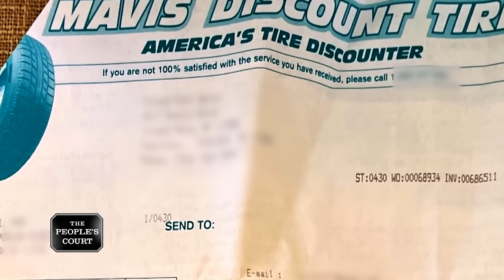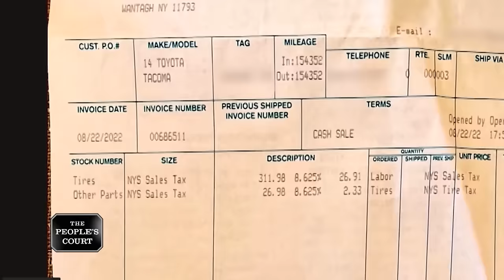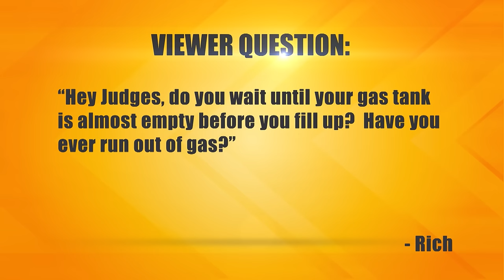A Terrible Tow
The plaintiff says the defendant towed his pickup truck and damaged it. He claims the defendant won’t take responsibility for it, so he’s suing him for damages. The defendant says the plaintiff blocked someone’s driveway, so the flatbed tow was warranted. He insists the plaintiff inspected the truck when he retrieved it and all was fine.

32-192